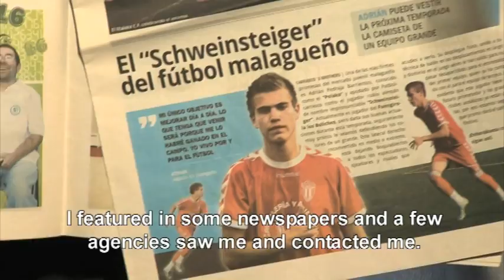Polako, a life between catwalks and football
His life has taken place between catwalks and football pitches, but his real passion is football. The two things he loves the most are football and his mother. He wants to play in Real Madrid.